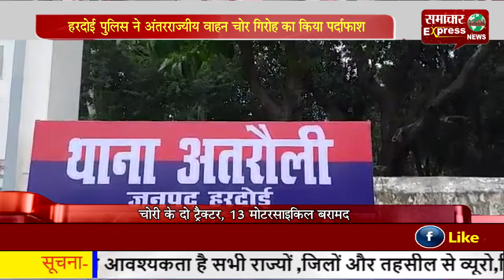हरदोई पुलिस ने अंतरराज्यीय वाहन चोर गिरोह का किया पर्दाफाश